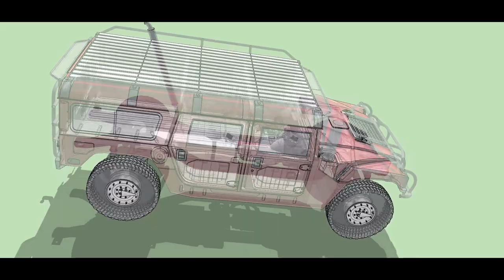Gunner Patriot/Claymore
I'd like to introduce you to Gunner.
Inspired by a well-known military vehicle, Gunner was created for BeamNG.

There are two versions of Gunner: the military version known as Gunner Patriot and the civilian variant named Gunner Claymore.

The development of Gunner has taken quite some time, but it's not yet complete.
Both Patriot and Claymore consist of numerous modular and unique parts.
There are enough part models ready to produce standard versions.
Many of these have their Jbeam files and textures completed.
However, some have missing or need-to-be-fixed parts.

Most of the Patriot models are now usable. For the Claymore models, there are currently some deficiencies and areas that need to be revised.
After solving these issues, my plan is to make most of the standard factory Claymore models available for use, following the Patriot models.
Afterward, I will focus on creating canopies and a variety of accessories for the soft-top models.

As you can imagine, we'll need a wide range of accessories.
Most of these have been modeled, but they lack textures and Jbeam files.
My vision for Gunner includes creating a broad range of customization options, so that everyone can create their own Gunner versions.
Additionally, there will be many colorable skins available.
I eagerly await your suggestions regarding skins and accessories.

After releasing the near-final version, which includes many customized models, we'll work together to decide on the versions to develop further (I have helmettop in mind initially).

Of course, we also need to add many off-road wheel and tire models that can be used with other vehicles.

For now, I don't plan to include armored or weapon platform-carrying versions in the program.
If we collectively decide that these models are necessary, we can add them to the end of the list.

In the initial versions, there will be factory 6.2L N/A Diesel, 6.5L N/A Diesel, 6.5L Turbo Diesel, 6.5L High Power Turbo Diesel, and 5.7L Petrol engines.
I also plan to add modified engines later on. In addition, there will be 1-2-3" body lifts and 1-2-3" suspension lifts (the body lift is almost ready, but the suspension lift will take more time).
I'm planning to add the CTIS (Central Tire Inflation System) soon, and there will be some hidden features as well.
Those interested can fulfill their nostalgia for the original model with different grille or headlight options.

The model I currently have is well ahead of the demo model I shared, but there are still several parts that need to be revised.
Consequently, I want to complete the tasks step by step.

The demo model includes the simplest Patriot model, a 2-seat open-top pickup.
This model allows you to open the hood, tailgate, and front windshield.
When completed, all models will have these opening features.
Moreover, all indicators and lights are fully functional.

All the modeling for the Gunner project was done in SketchUp, while the texturing was done in Blender.
SketchUp provided an efficient working environment for a modular design like this vehicle.
I modeled all the parts myself and didn't use any pre-made models.
My goal is to achieve a realistic driving experience, and all my work is aimed in that direction.

These tasks really take a lot of time. Sometimes you can spend an entire day working on the same part and still not finish.
Other times, the models might not look right or pleasing.
It might be necessary to repeatedly remodel until you find the right look.
Learning to create Jbeam files can also be quite exhausting.

Working on Gunner while managing a full-time real-life job is incredibly draining.
That's why Gunner Patriot and Claymore series will become paid models once they're completed.
Additionally, I'd like to display the names of supporters on a thank-you plaque fixed somewhere on the vehicle (the location is yet to be determined).

You can freely download the Gunner demo to test.
Claymore series requires a bit more patience.

There's still a lot of work to be done. Please wish me patience.